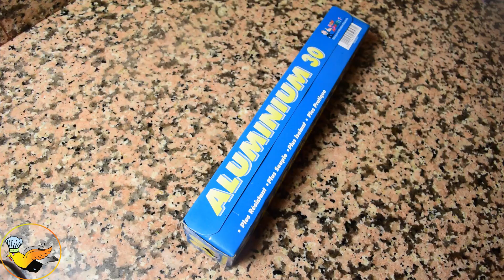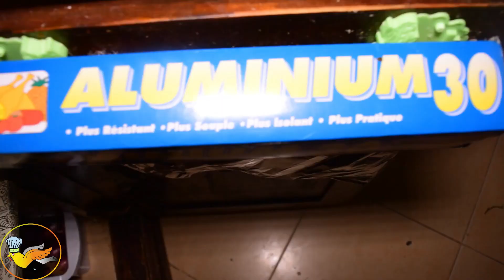تدابير منزلية وأفكار ذكية لعيد الأضحى 🐏لن تندمي على مشاهدتها👍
منين خديت طقم اواني الجرانيت